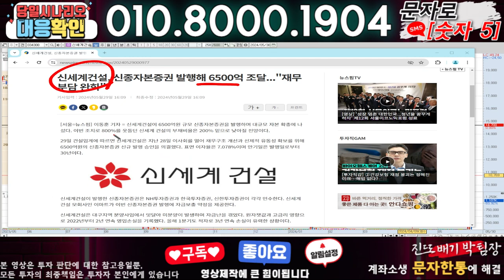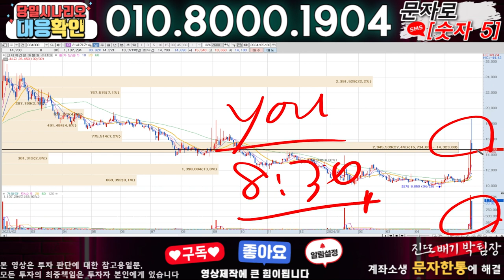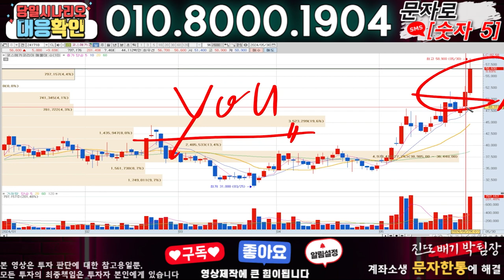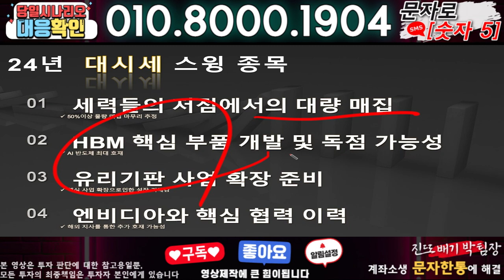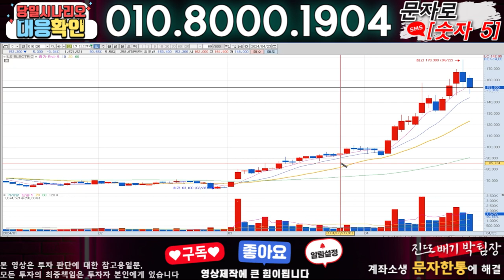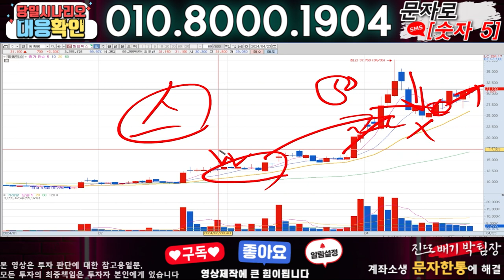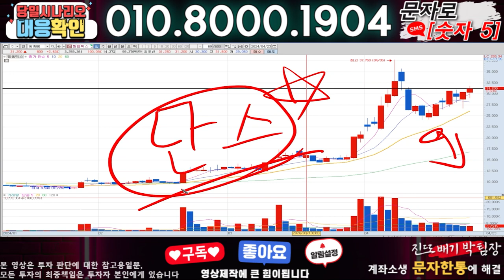신세계건설 ) 3분전 기습속보-공식입장발표!! 무슨일인가?